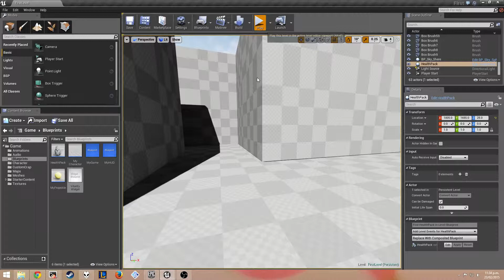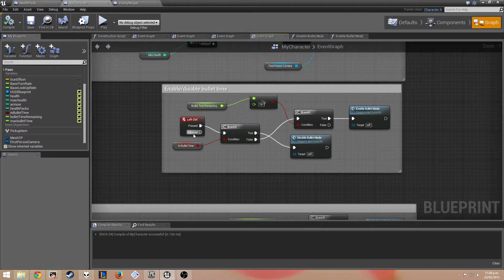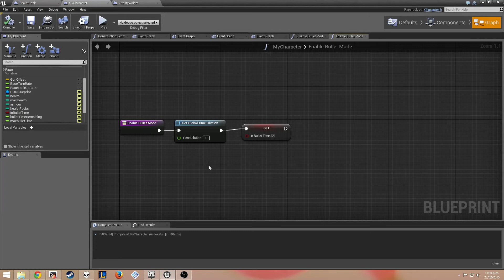Unreal Engine Bullet Time and Medpacks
I've added bullet time and medpacks.
Both are implemented poorly. In the case of bullet time, we should be using the delta otherwise we'll run into horrible issues (as well as the obvious visual problems). Medpacks don't use inheritance like they should, because we'll need to pick up more at some point.